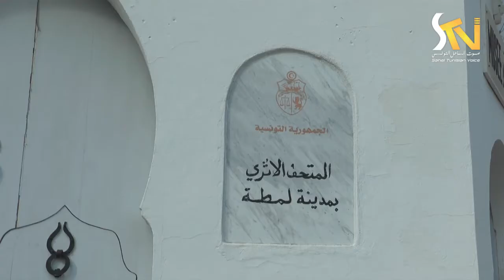لقاء مع رئيس بلدية لمطة 07 08 2018